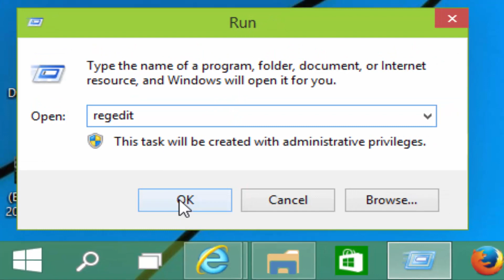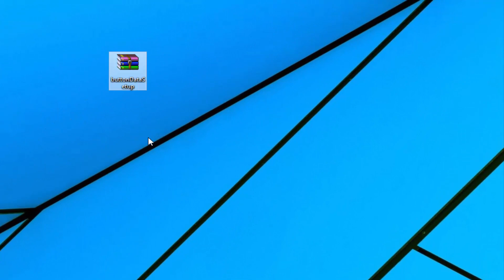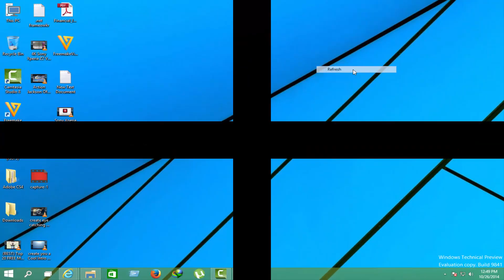Tutorial :: FIFA 19/ FIFA 18/ FIFA 17 Gamepad RS(Analog Stick) not working Fix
1st Method : type 'regedit' in Run , then go to :=

HKEY_CURRENT_USER\System\CurrentcontrolSet\Control\MediaProperties\PrivateProperties\Joystick\OEM\VID_0079&PID_0006\